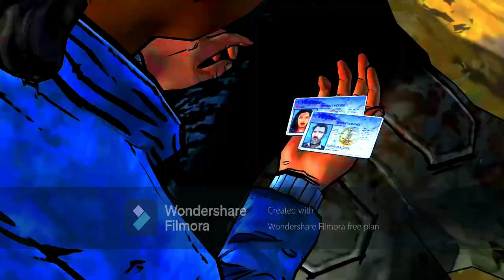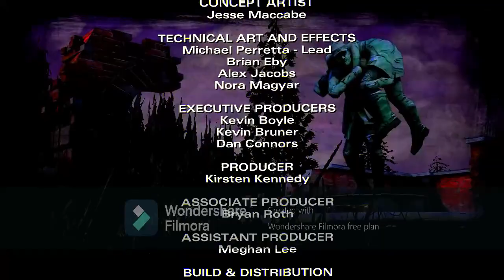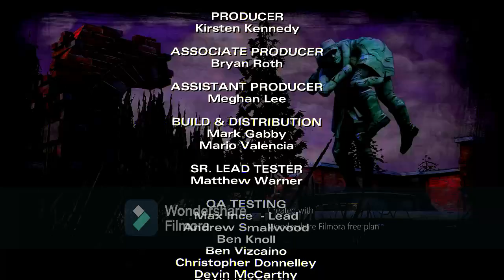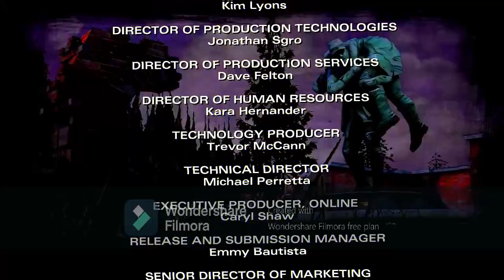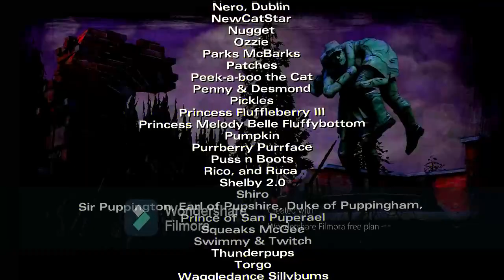THE WALKING DEAD | TELLTALE SERIES | SEASON 2 | EPISODE 4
Previously on the Walking Dead Season 2, Clem and the group finally made it out alive out of Carver's Safe Zone, They tried to find their way out of the walker horde until then, Sarita got bit on the wrist by a walker, Clementine either had to chop off the walker's arm or Chop off Sarita's hand, either way it wasn't pretty. In this Episode of season 2, Clem and crew try to find their way to a safe area and that's when Jane saw a group of walkers breaking into a nearby house. What will happen in Episode 4 of the Walking dead season 2? Let us find out on this week's Walking Dead Wednesday.